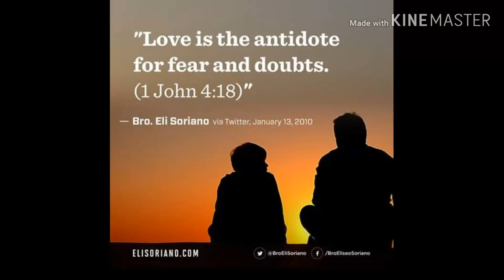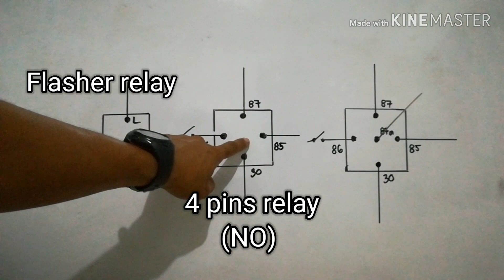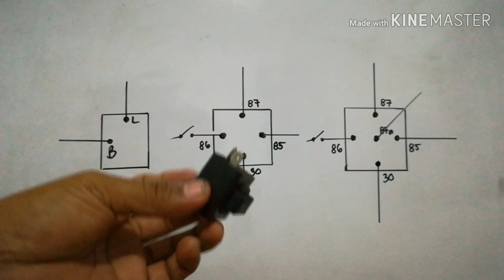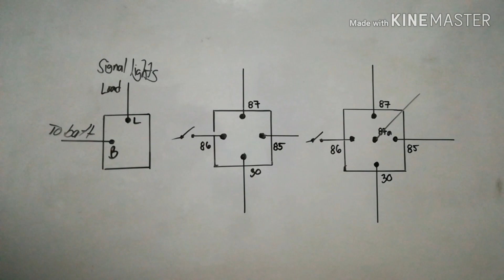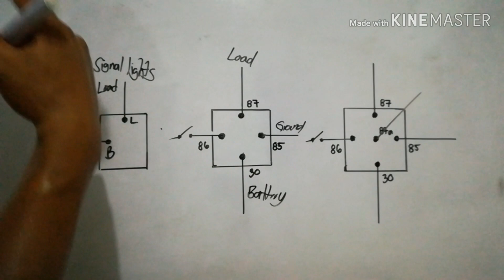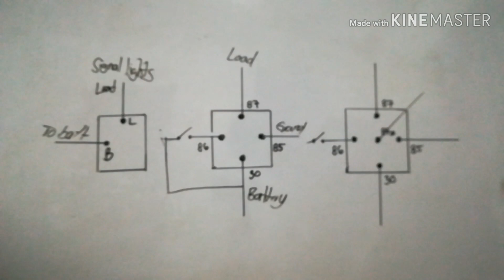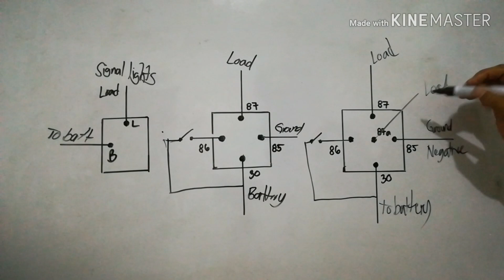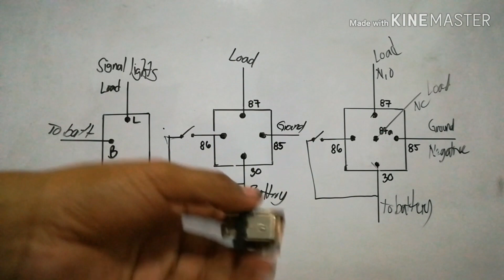Usapang RELAY / function ang wiring connection. (flasher relay/4 pin/5 pin relay tutorial)